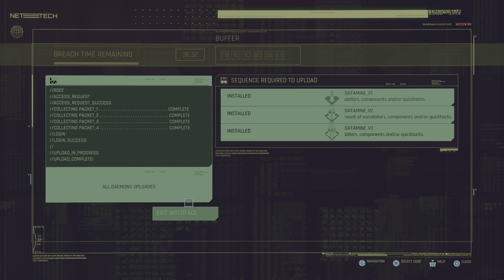Cyberpunk 2077 Wit Young Dre 326